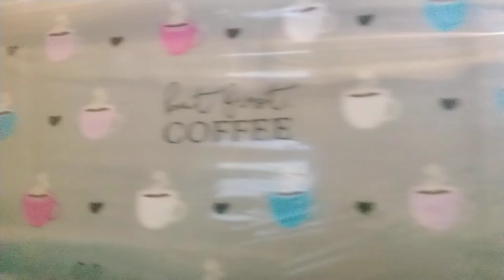New fabrics Unboxing and Chat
Much awaited fabric!